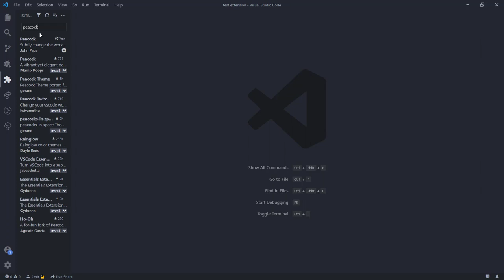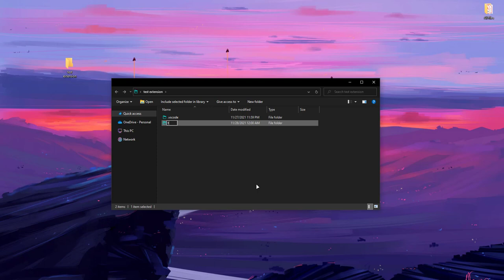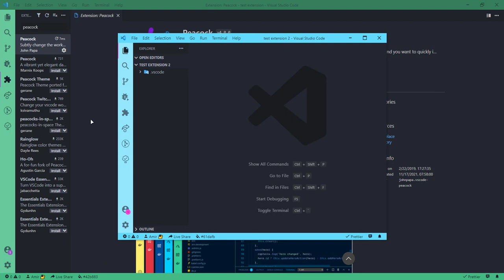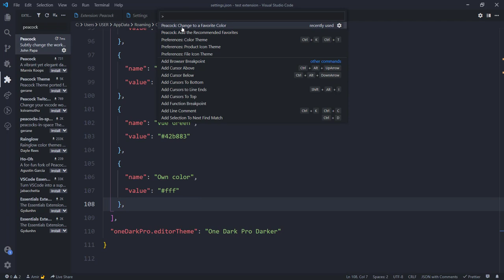vscode | vscode extensions | vscode peacock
Do you want to change your window color in vscode with different colors you want?

Sometimes you should open different windows with vscode. With this extension you can change the color of them and find them so fast !